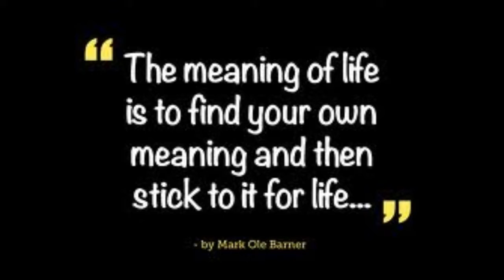Water for my Soul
Written by Bill Campbell and David Masters, who also performed the music. Sung by Kim Greenwood, arranged by David Masters and Lloyd Smith; recorded by Davis Masters; additional arrangements (especially the organ track) and re-recording by Lloyd Smith, including additions of octave enhancements on bass and othe recording sweeteners; final mixing by Lloyd Smith.

Helen Masters created this original video and uploaded it to the channel davidthefunguy! (remember the '!' otherwise you'll get an Australian surfer).